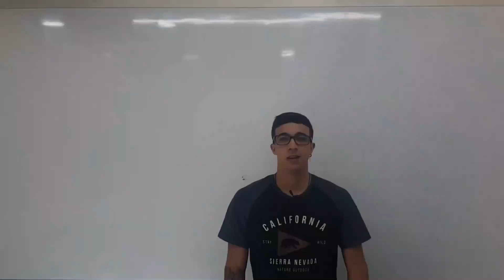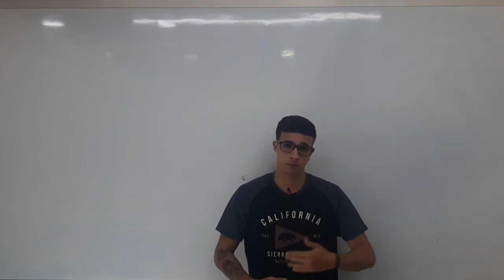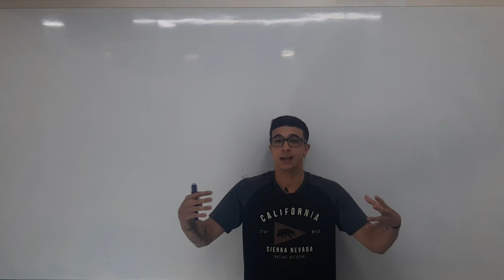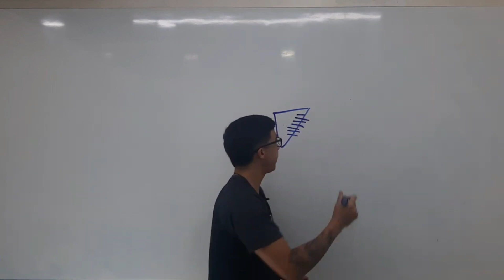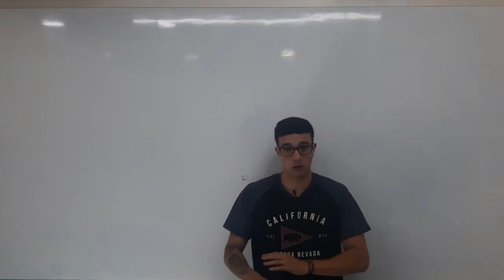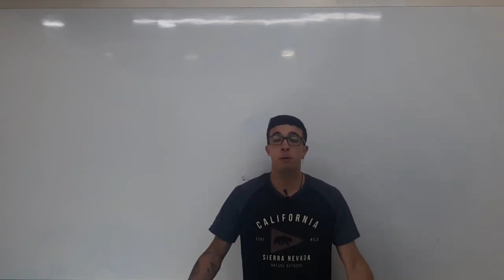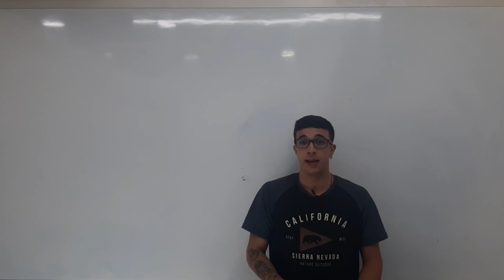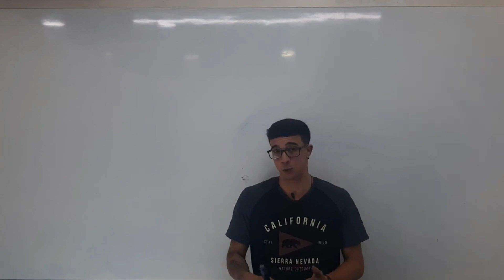Matriz de Transporte no Brasil